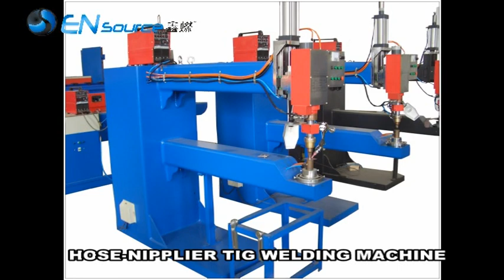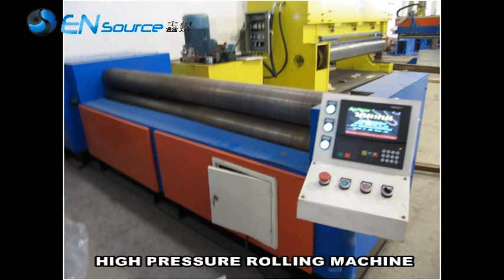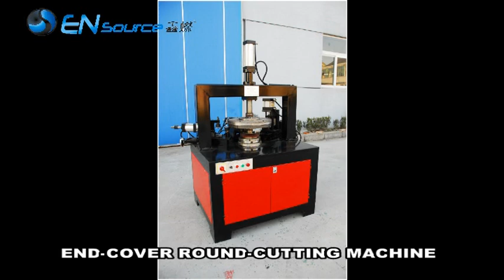Solar water heater machine production line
Solar water heater production line
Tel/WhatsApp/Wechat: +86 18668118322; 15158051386